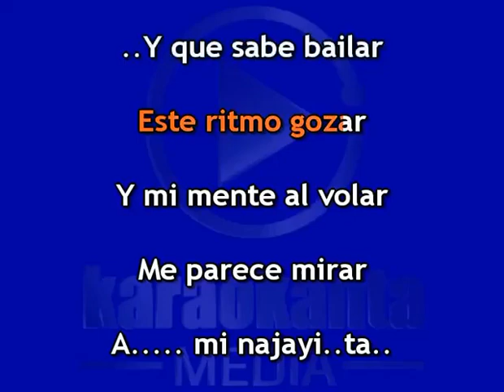Grupo Control MI NAJAYITA KARAOKE CEL 238 164 06 10 WHASP NO TENGO EL DERECHO DE ACTOR